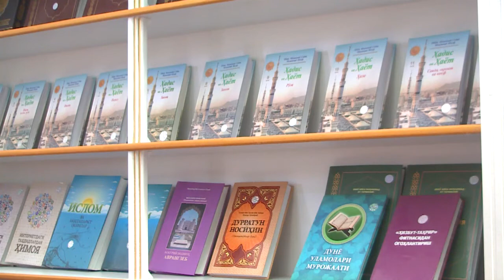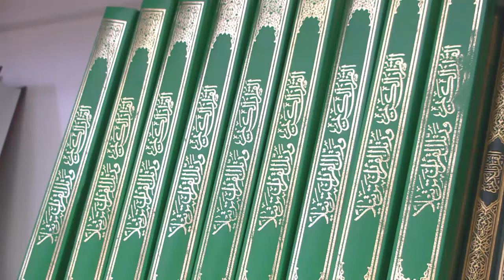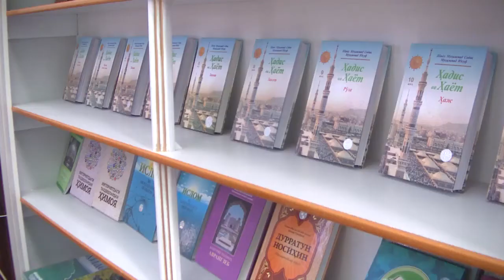Ramazon oyi (Do'stnazar QILICHEV) #13